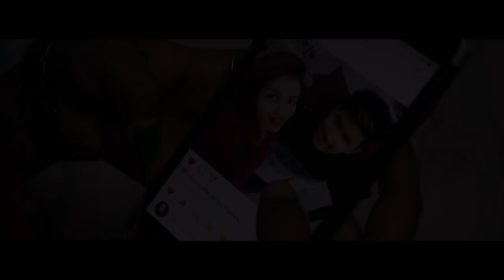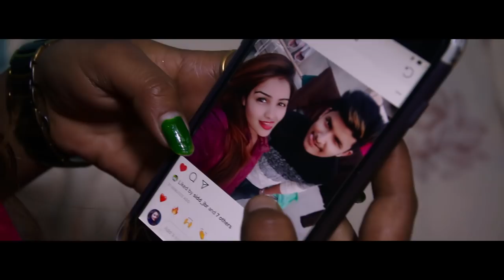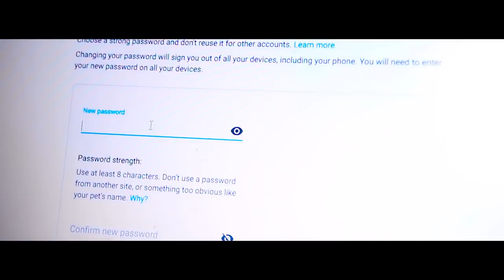2075/Jeevan Badu - 'INSTA KO PHOTO' Official Cover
In Association with Big Parivesh Recording Studio presenting a Cover Song, "Insta Ko Photo" Original Song by Kali Prasad Baskota, composed by Kali Prasad Baskota and cover song by Jeevan Badu, Jeevan Badu, Sima Dhakal have been featured on this video.

🎧 Audio Credit
Original :-Kali Prasad Baskota
Compose/Lyric :-Kali Prasad Baskota

Song : INSTA KO PHOTO
Singer: Jeevan Badu
Arranger: Jeevan Badu
Mixing: Jeevan Badu
Guitar: Yuzal Shrestha

🎬 Video Credits
Feat.: Jeevan Badu, Sima Dhakal, Dheerain Gajmer, Nab Raj Sharma
Director: Nab Raj Sharma
Camera/Edit: Aman Badu
Editor: Aman Badu

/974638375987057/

adhunik song 2015,
adhunik song 2012,
adhunik song 2016,
adhunik song 2073